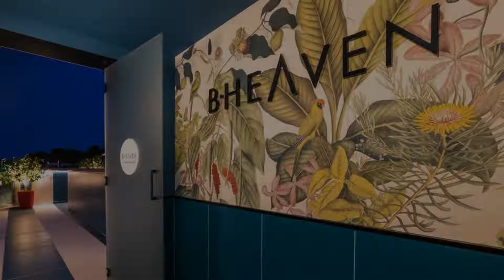Barceló La Nucía Palms, La Nucía, Spain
About Property:
You're eligible for a Genius discount at Barceló La Nucía Palms! To save at this property, all you have to do is sign in.
Barceló La Nucía Palms features a restaurant, fitness centre, a bar and garden in La Nucía. Featuring family rooms, this property also provides guests with an outdoor pool. The accommodation offers a 24-hour front desk, room service and currency exchange for guests.
The units come with air conditioning, a flat...
Property Type: Hotel
Address: 2 Partida Buena Vista, 03530 La Nucía, Spain
Searching For
1. Barceló La Nucía Palms - La Nucía - Spain
2. Barceló La Nucía Palms - La Nucía - Spain Address
3. Barceló La Nucía Palms - La Nucía - Spain Rooms
4. Barceló La Nucía Palms - La Nucía - Spain Amenities
5. Barceló La Nucía Palms - La Nucía - Spain Offers and Deals
Audio Credit:
Track Title: Blank Slate
Artist: VYEN